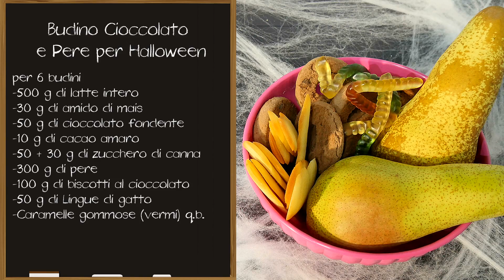Budino Cioccolato e Pere - Dolce per Halloween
Budino Terrificante di Halloween - Pere Dolce Putrefatte Sepolte in un Cimitero di Terra al Cioccolato!

Ingredienti Ricetta

Per 6 budini

    500 ml di latte
    30 g di maizena
    50 g di cioccolato fondente
    10 g di cacao amaro
    50 g + 30 g di zucchero di canna
    300 g di pere
    100 g di biscotti al cioccolato + 50 g di biscotti secchi
    Q.b. di caramelle gommose

Preparazione Budino Cioccolato e Pere per Halloween

1. Tritare il cioccolato fondente e raccoglierlo in una ciotola. Lavare le pere, sbucciarle, tagliarle a dadini. Riunire i dadini di pere in una casseruola, aggiungere 30 g di zucchero di canna e far cuocere per 5 minuti a fiamma sostenuta, mescolando spesso.

Un tocco in più
Per rendere le pere più saporite, si consiglia di aggiungere una noce di burro nella padella.
Per donare un aroma più intenso, si consiglia di aggiungere un pizzico di cannella in polvere.

2. Nel frattempo, scaldare 400 ml di latte, dunque unire lo zucchero di canna rimanente, il cacao amaro in polvere ed il cioccolato fondente tritato, mescolando spesso fino a completo scioglimento.

3. Stemperare l’amido di mais nel latte freddo rimanente, dunque unire il composto nel pentolino: continuare a cuocere a fiamma dolce fino a far bollire il composto. A questo punto, unire la dadolata di pere al budino di cioccolato, cuocendo per altri 2 minuti.

4. Distribuire il budino di pere e cioccolato in 6 bicchieri di carta o in stampi specifici per budino. Lasciare raffreddare i budini, prima a temperatura ambiente, poi in frigo.

5. Quando i budini sono freddi, procedere con la decorazione. Sbriciolare dei biscotti al cioccolato sulla superficie, per creare un effetto che ricorda la terra fresca.

6. Decorare dei biscotti (es. lingue di gatto) con una scritta di Halloween (es. RIP), dunque incastrarli nella polvere di biscotti per simulare le tombe di un cimitero. Ultimare con qualche verme di caramella.

7. Servire i budini di cioccolato e pere o conservare i dessert in frigo per 3-4 giorni.